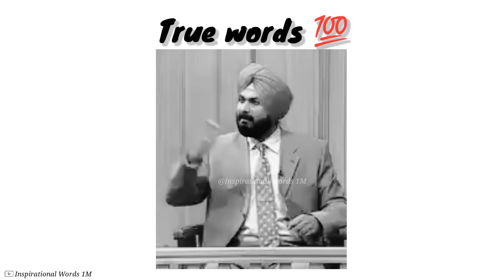Never give up 💯| Attitude | Navjot Singh Sidhu talk about ft. shahrukh khan | Motivational